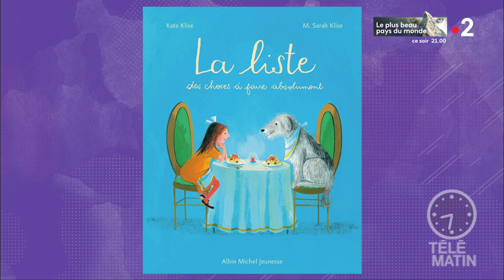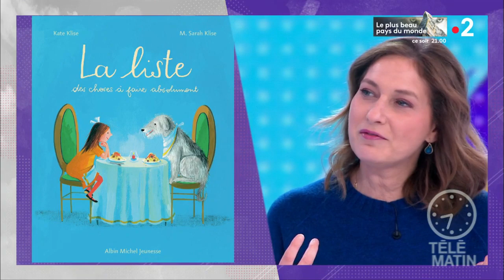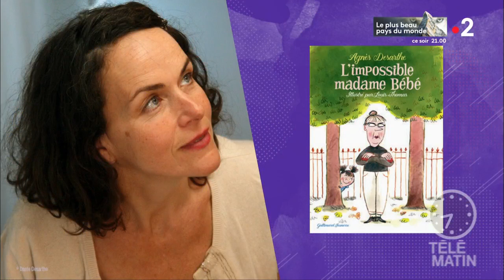Mots - Au fil des pages…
Chroniqueuse : Olivia De Lamberterie

Un panier richement garni pour les enfants sages (ou pas) !

- « La liste des choses à faire absolument » (Albin Michel jeunesse)

- « L’impossible madame bébé » d’Agnès Desarthe (gallimard jeunesse)

- Et Tout Simenon illsutré par Loustal (omnibus)